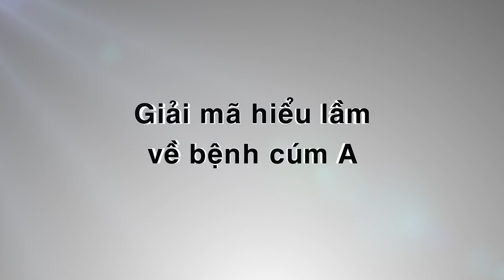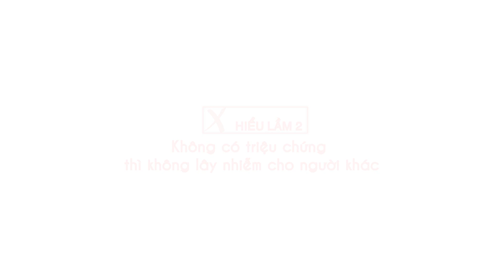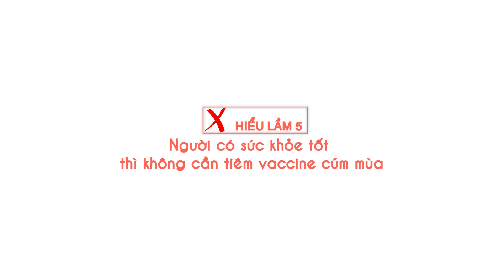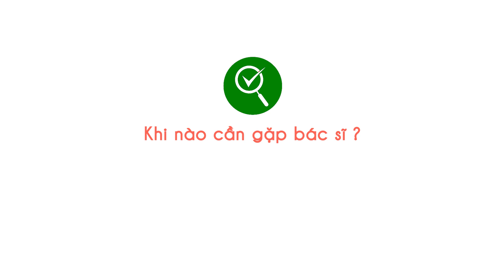Bệnh Cúm A Nguy Hiểm Như Thế Nào? Cách Phòng Và Điều Trị Cúm A | 3 Phút Sống Khỏe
Cúm A là một loại cúm mùa có thể gây ra các biến chứng đe dọa tính mạng nếu không được điều trị kịp thời và đúng cách.

00:00 Bệnh cúm A nguy hiểm như thế nào?
00:48 Cúm là bệnh truyền nhiễm cấp tính
01:08 Bệnh cúm dễ dàng lây nhiễm cho người khác
01:30 Không nên lạm dụng Tamiflu
02:00 Cung cấp vitamin C hợp lý
02:23 Đối tượng nào nên tiêm phòng cúm?
02:53 Phụ nữ mang thai có thể tiêm phòng cúm mùa không?
03:05 Kết hợp tiêm vaccine và các biện pháp phòng ngừa
04:11 Khi nào nên đến gặp bác sĩ?

Trong một số trường hợp, tình trạng nhiễm vi rút cúm A có thể cải thiện mà không cần dùng thuốc theo toa, nhưng bệnh nhân nên đi khám và được bác sĩ tư vấn để chẩn đoán tình trạng bệnh. Cúm A thường có biểu hiện giống với cảm lạnh thông thường, nhưng chúng có thể gây ra các triệu chứng nguy hiểm hơn.

Trong video này, Bác sĩ Trần Thị Phương Anh, Phó Giám đốc Trung tâm Y tế quận Hai Bà Trưng, thành phố Hà Nội sẽ cung cấp cho chúng ta những thông tin chính xác về cách phòng và điều trị căn bệnh này.

🔆Hãy SHARE video của chúng tôi nếu bạn thấy thông tin này hữu ích!

👉Đơn vị chỉ đạo nội dung: Hội Thầy Thuốc Trẻ Việt Nam
👉Đơn vị sản xuất: Bình Minh Media and Entertainment